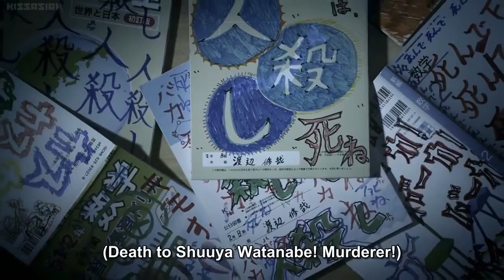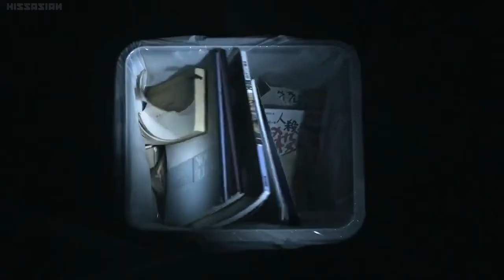The Most Miserable Sequence In Tetsuya Nakashima's Confessions/ Kokuhaku (2010)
FILM: Tetsuya Nakashima's Confessions/ Kokuhaku (2010)

SONG: Radiohead- Last Flowers